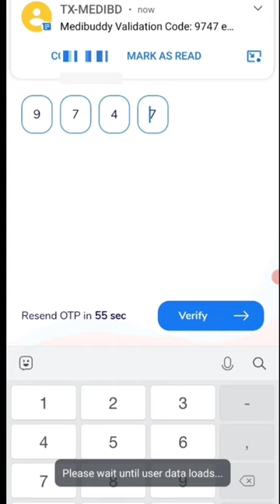🤑Today New Campaign Loot Offer 50₹+90₹+300₹ Instant Paytm Cash || Tasks💰Campaign BUG|| New Paytm app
Today New Campaign Loot Offer 20₹+40₹+400₹ Instant Paytm Cash || Loot💰Campaign BUG|| New Paytm app

quote paytm
2 paytm accounts
2 paytm in one phone
2 paytm account kyc
loot paytm cash
loot paytm
loot paytm gold
3 patti paytm cash 2021
50 rs paytm loot
5 rs paytm cash
bp paytm
e paytm
e-campaign
1 paytm cashback points equal to
1 paytm first points equal to
2 paytm accounts
2 paytm in one phone
20 paytm cash
paytm 7 pe 700 cashback offer
paytm 9apps